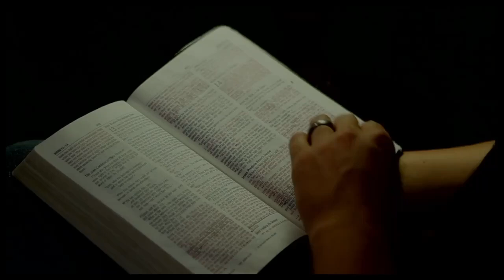Lời Sống Hằng Ngày | 1 Sa-mu-ên 15-16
Ngày 27/03 | 1 Sa-mu-ên 15-16 | Bản Hiệu Đính 2010
🔹 Zoom ID: 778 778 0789 (vui lòng comment để nhận password)
🔸  Thứ 7: 8h30 sáng Học kinh thánh và cầu thay.
🔸 Chúa nhật: 8h30 sáng Thờ phượng và nghe lời Chúa